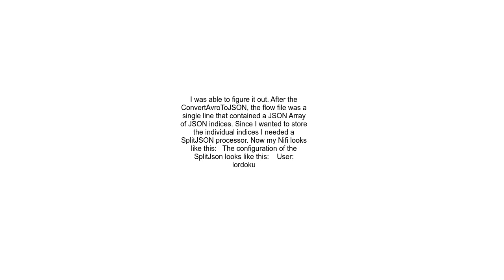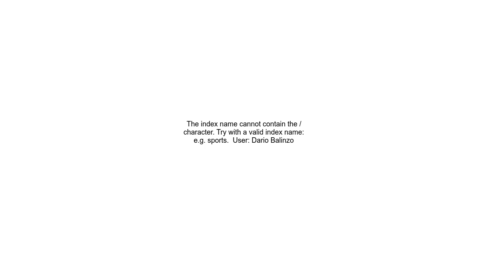Apache NiFi PutElasticSearchHttp is not working, with blank error